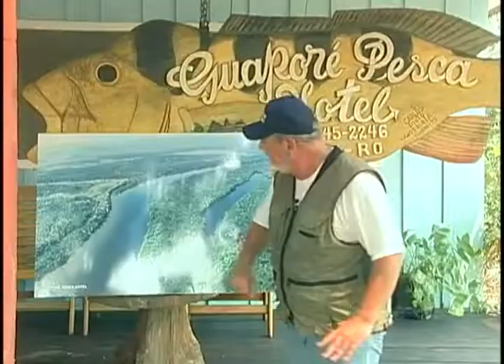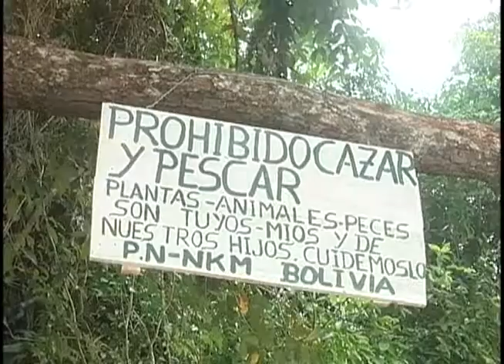PGM 54 Marcão no Guaporé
Veja a qualquer hora incríveis pescarias realizadas pela equipe do Pesca Alternativa.